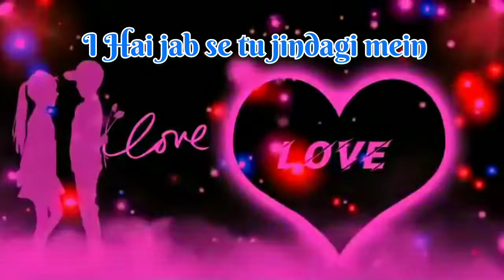ai❤️hai jab se tu jindagi ❤️❤️ me. song